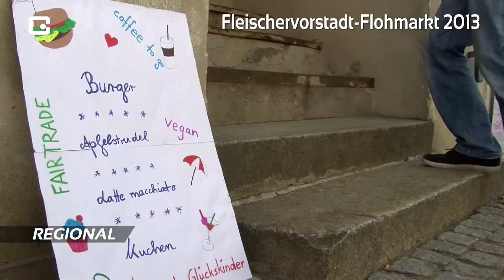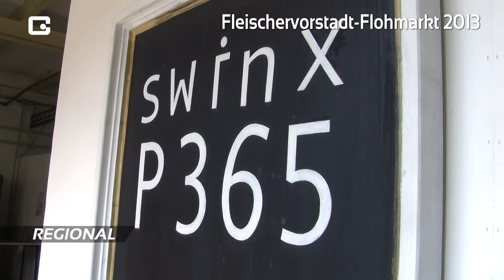Impressionen Fleischervorstadt-Flohmarkt 2013